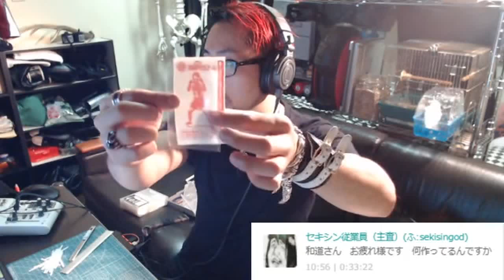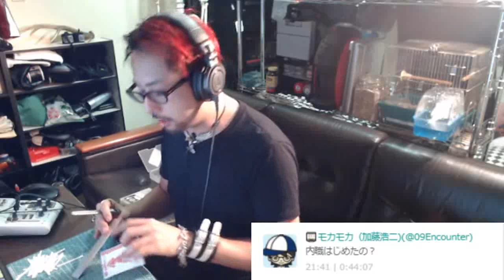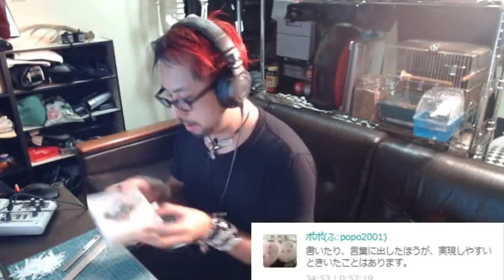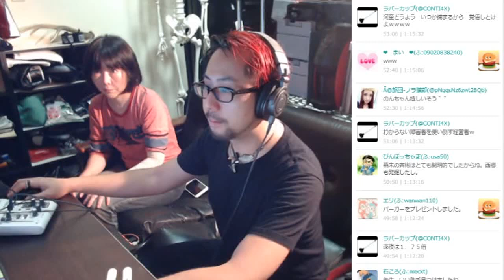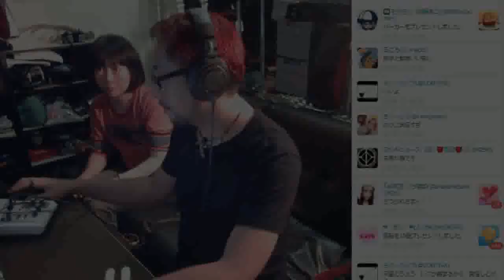月収100万目指してます。花火よろしくお願いします